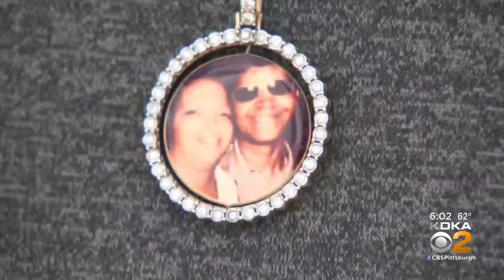Mayor Gainey Calls For End Of Gun Violence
Mayor Gainey is asking everyone to come together to end the violence.